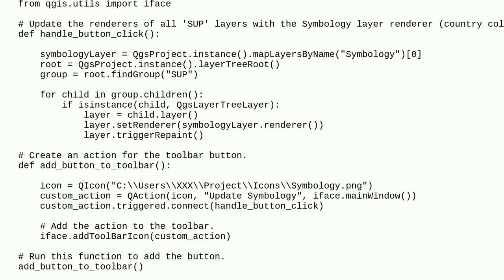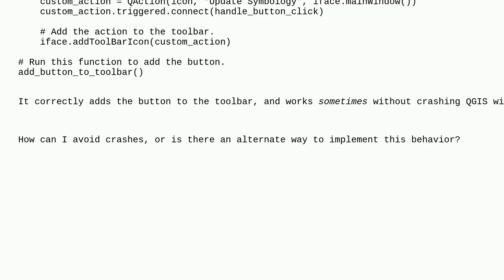Gis: Button to update the categorized renderer of layers in QGIS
Button to update the categorized renderer of layers in QGIS

A special thanks goes out to the community

  categorized-renderer pyqgis